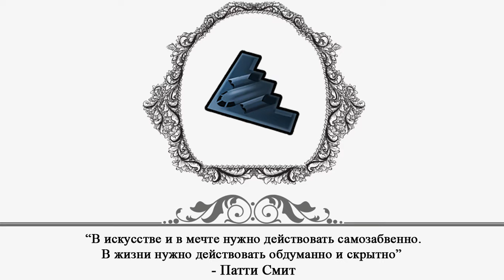Civilization VI - Цитаты (Технология Скрытности)